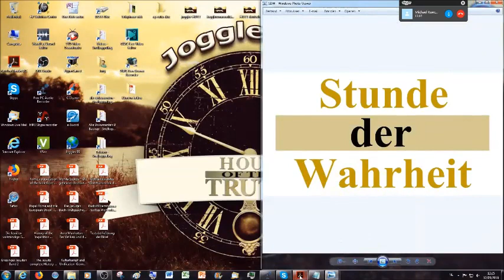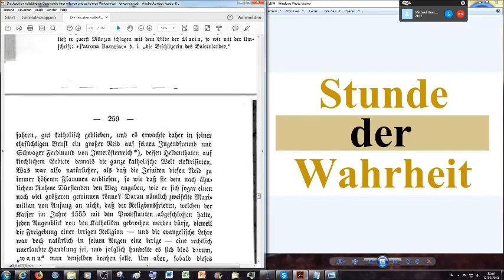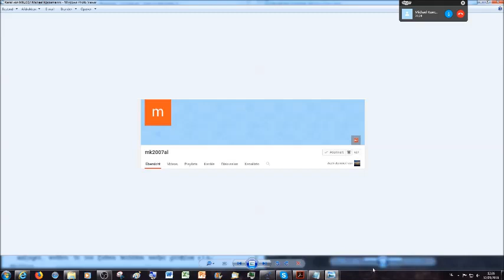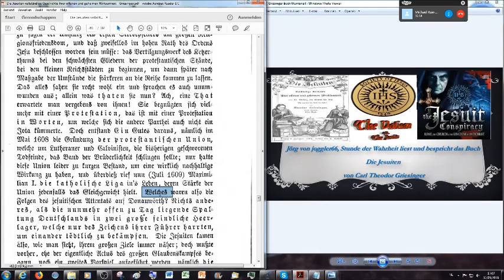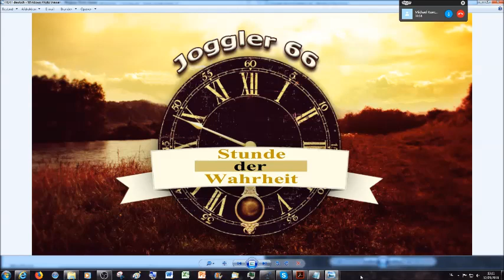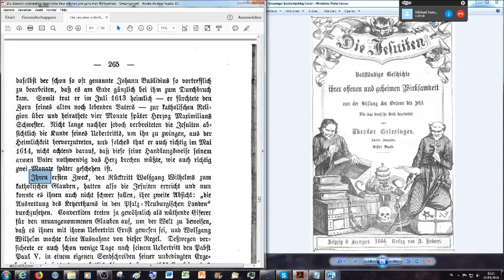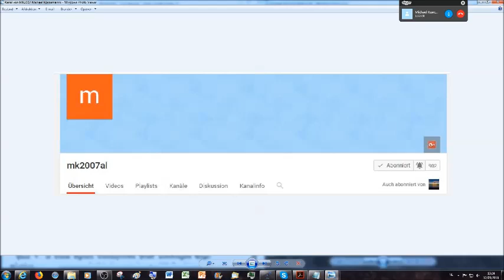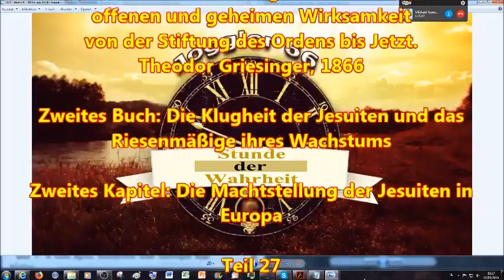27 Jesuitisches Attentat auf Donauwörth & jesuitische Umstürze in Jülich und Cleve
Die Klugheit der Jesuiten und das Riesenmäßige ihres Wachstums

2.Korinther 11:13​
14 Und das ist auch kein Wunder; denn er selbst, der Satan, verstellet
15 Darum ist es nicht ein Großes, ob sich auch seine Diener verstellen